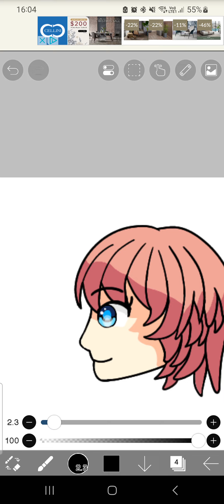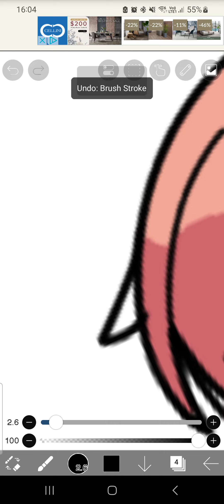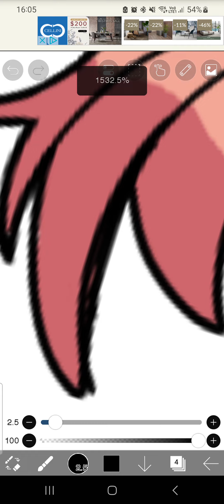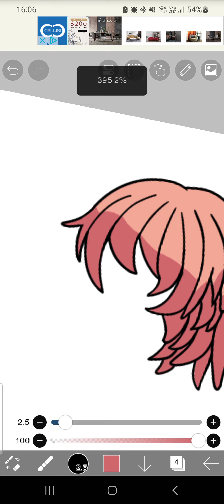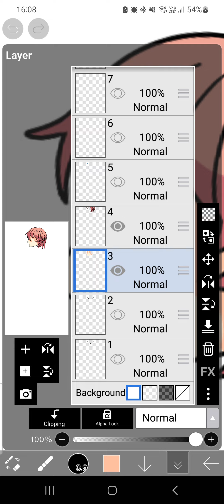Mini Adjustments To The Hair Of Sidefacing Sayori [Part 2] (Doki Doki Literature Club)